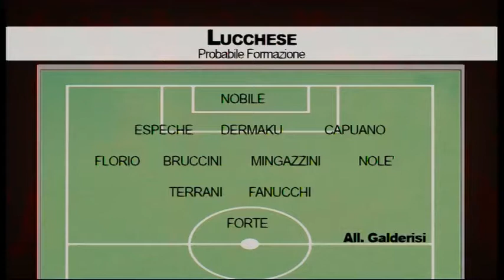Tg Noi Sport 1/10/2016